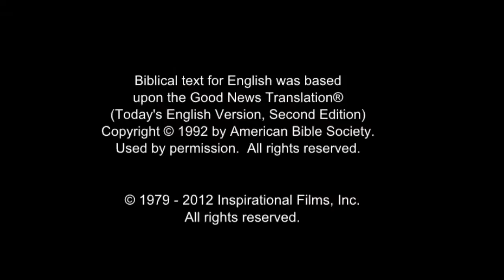(24/61) Yesus Menyembuhkan Anak Laki-laki dari Roh Jahat | Film Yesus | Bahasa Bugis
Maddeppungessi to maégaé. Pada natanjengngi Nabi Isa. Na engkani Nabi Isa no polé ku bulué sibawa Pétrus, Yakobus sibawa Yohanés. Engkana séddi urané maddeppé ku Nabi Isa, maréllaui iyaro taué kuammengngi ipajjappai ana'na ku Nabi Isa. Iyaro anana'é piri'i ku tanaé. Makkedai iyaro uranéé, ana' séddi-éddinna iyaro anana'é. Purai nasuro ana'gurunna Nabi Isa passui sétangngé polé kuro ana'na. Iyakia dé naullé passui. Makessing baténa Nabi Isa puadangngi iyaro taué kuammengngi natiwi maddeppé ana'na. Engkana dua tau tiwii iyaro anana'é ku Nabi Isa. Iyakia teppa buassi ku tanaé. Jokkani Nabi Isa tettong ku seddéna anana'éro. Makkita iasé'ni iyaro anana'é. Nainappa tettonni. Iyaro loé iya enkaé ku rupanna teppa lennye' manettoni.